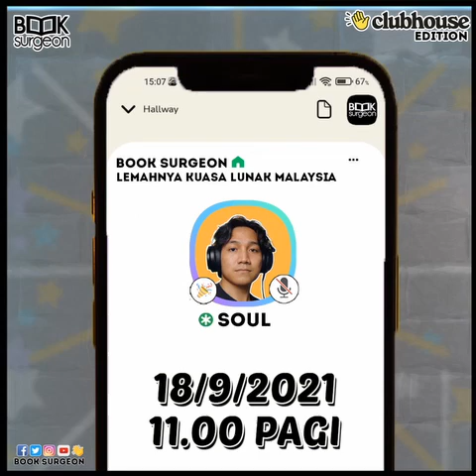Sesi Clubhouse Bersama Solleh Daim: Lemahnya Kuasa Lunak Malaysia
Lemahnya Kuasa Lunak Malaysia
Saluran Youtube panelis: